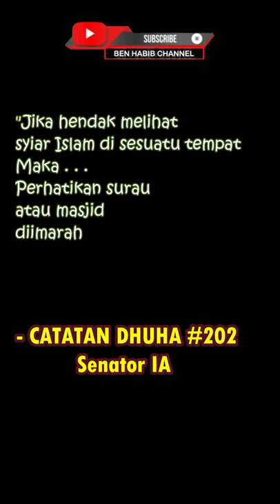Catatan Dhuha 202 - Senator Idris Ahmad